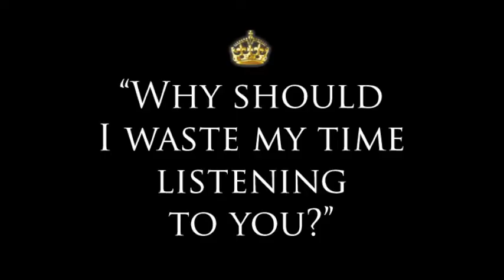Art & Film Final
For my Art & Film final project I created a short video based on a monumental quote from the 2010 film, The King's Speech, directed by Tom Hooper.  I remember watching this film two years ago and being blown away by the quality acting that brought a true story to life.  The main character, Bertie (played by Colin Firth) suffered from a debilitating speech impediment his whole life and is suddenly crowned King George VI.  With England in crisis, Bertie is faced with his biggest fear, speaking in front of his entire country.  His wife consults a speech therapist by the name of Lionel Logue (played by Geoffrey Rush), hoping he can help the new King overcome his stammer and be the leader England expects and needs.  This quote from the film was especially memorable for me, Lionel: "Why should I waste my time listening to you?" Bertie: "Because I have a voice!" This scene is the point in the film where Bertie realizes he can overcome his stammer and let his voice be heard. My final project idea was to ask people this question, "Why should I waste my time listening to you?" and video their responses. I knew it would be interesting to see how people interpreted the question. With this technique, I felt I could capture the spontaneity of human emotion. I concluded from this project that everyone has a voice and needs to be heard.